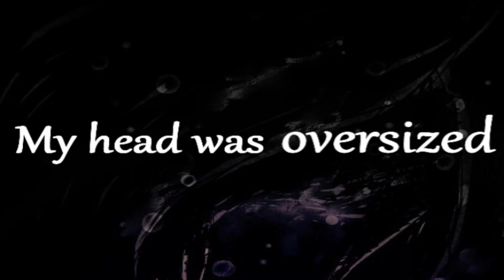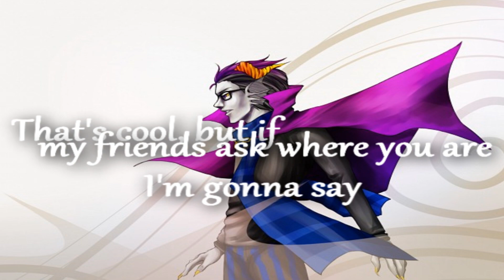Ways to Say Goodbye // Feferi X Eridan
Happy birthday Maddlena! Here is another video for you. It has improved since the first one I made you, but the video length has shorten. I hope you like it and had a good birthday.

Artist: Train
Song: 50 Ways to Say Goodbye
Series: Homestuck